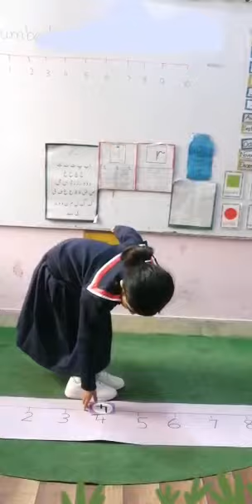Number Line Concept The Lynx School Nursery Branch Islamabad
Number Line Concept